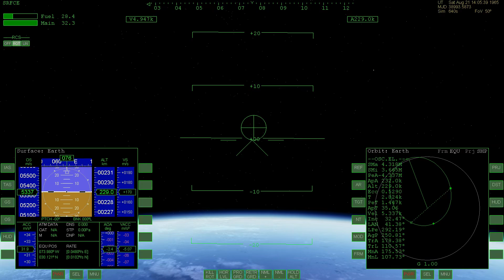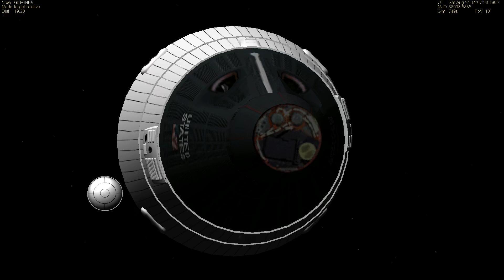Gemini 5 Launch (Orbiter Simulator)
The launch of Gemini 5 as depicted in Orbiter Space Flight Simulator.

Launch Date: August 21, 1965, 13:59:59 UTC

Command Pilot: L. Gordon Cooper, Jr.

Pilot: Charles "Pete" Conrad, Jr.

Program Used:

Orbiter Space Flight Simulator 2006P1

Project Gemini 4.5

Pylon MFD 3.0